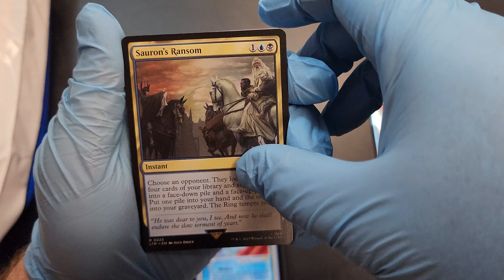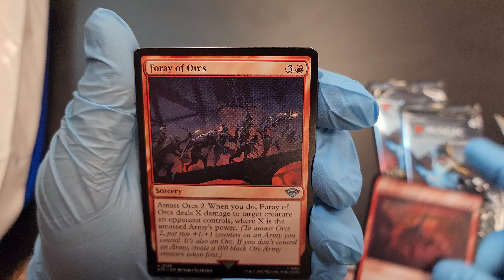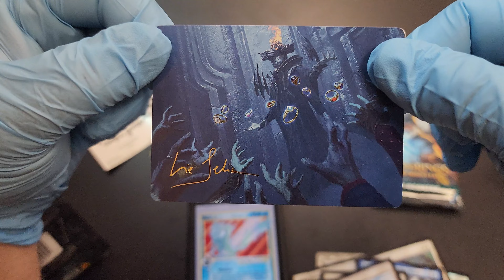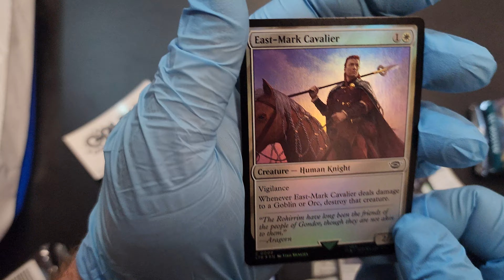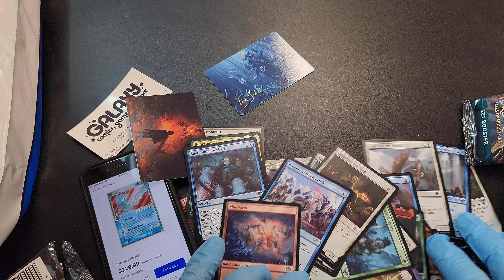Epic Journey: Traveling 3 Hours to Unbox Magic the Gathering Lord of the Rings Cards!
Join me on an incredible adventure as I embark on a 3-hour journey to unbox some exclusive Magic the Gathering Lord of the Rings cards! The excitement builds with every mile as we anticipate the treasures waiting for us at our destination. Let's dive into the world of Middle-Earth with these unique cards and celebrate the fusion of two legendary universes.